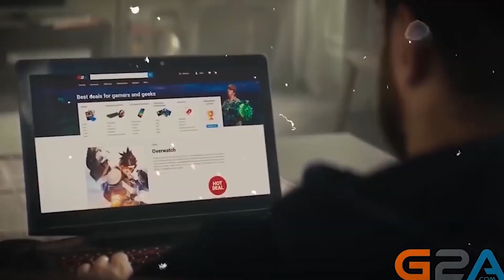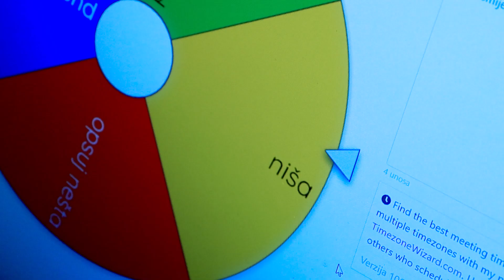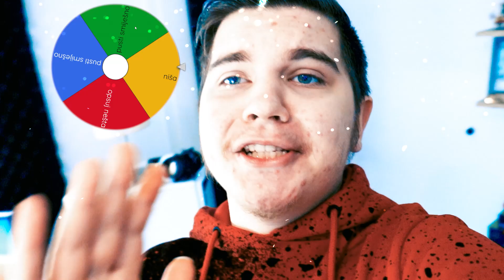24H NISAM FAMILY FRIENDLY🤬 *opsovao sve*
➤Discord server🥳 (Možemo se družiti i zajedno igrati igrice!

🔴Lajvovi će se održati kad budem imao vremena.

🚧Klipovi izlaze svaki drugi dan, zbog boljeg kvaliteta🚧

DančiProduction 2024©